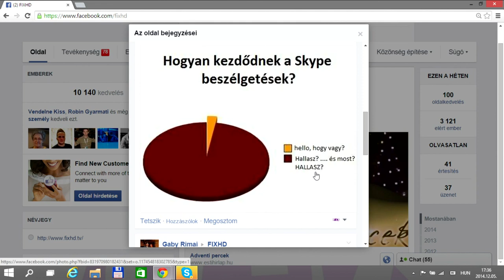FIX TV | Restart | 2014.12.05.